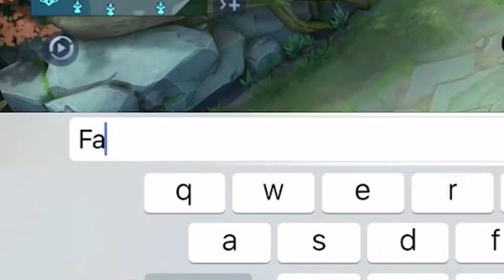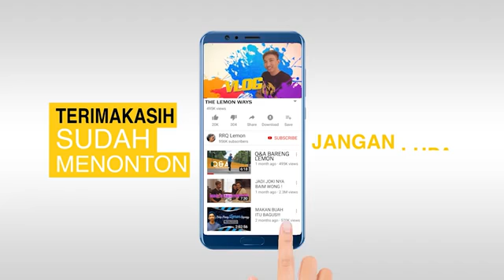RRQ LEMON // SAVAGE BUILD ODETTE😎😎 -MLBB